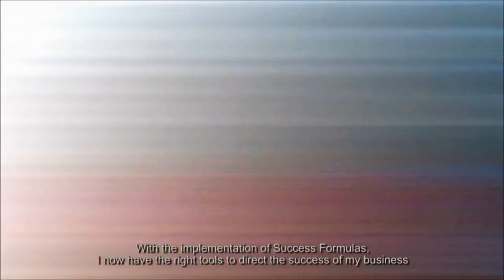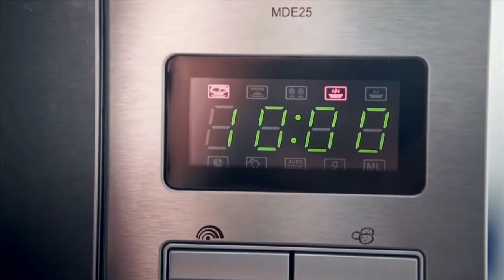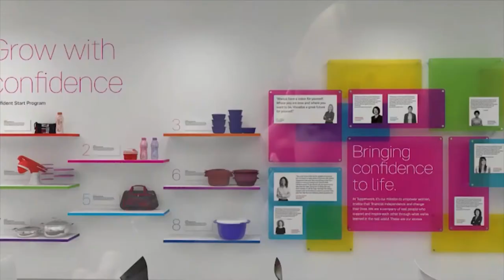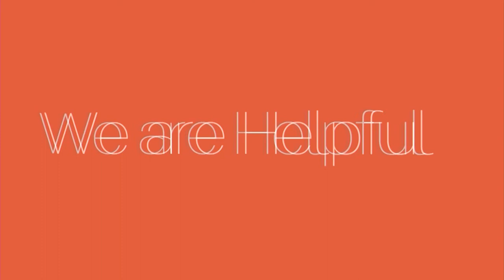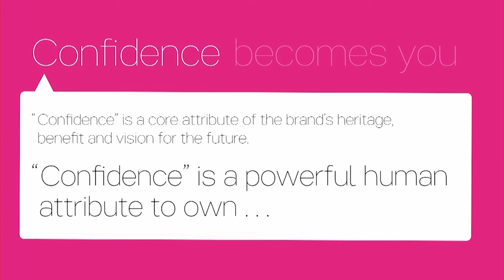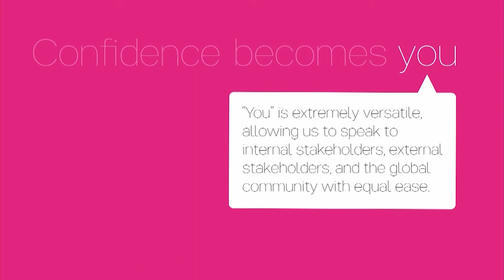Chairman's Summit 2016 - EVG and Chain of Confidence - Barcelona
500 of the top performers, the Best of the Best, in the Tupperware Brands sales force gathered in Barcelona for the premiere recognition event.